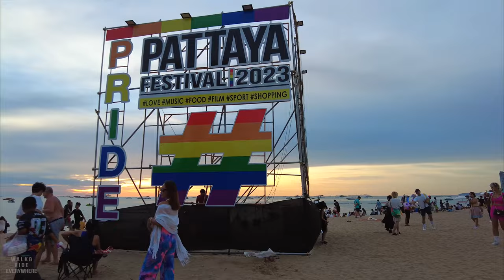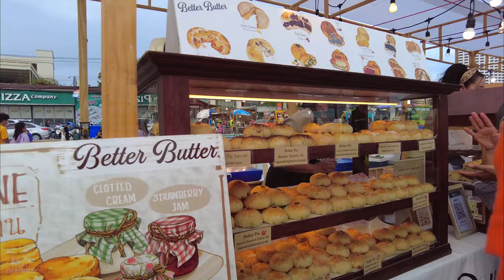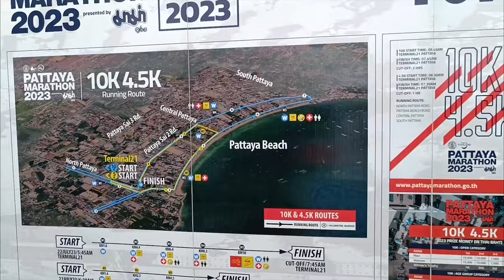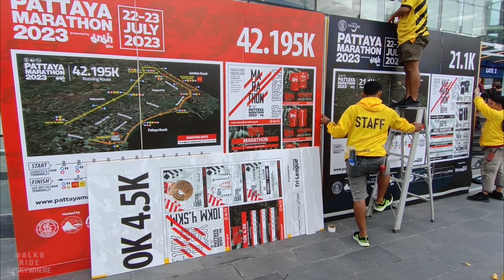Discover Pattaya's Hidden Secrets A Captivating Walking Tour Thailand Part 4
Find out more about the city! Check out this video from streets in Pattaya

Walk and Ride - Virtual walking tour videos in Pattaya, Thailand 2023

➤ On the way I'm passing through:
0:00 Pattaya - Thailand
0:10 Highlight scenes
1:30 Pattaya city Classic Sunset Rendezvous Ocean Marina Jomtien | What to see in Thailand
8:48 Pattaya city Food Fest in Pride Parade 2023 Thailand
15:52 Pattaya city Pride Parade 2023 Thailand
21:30 Pattaya city Squid Fair 2023 1 Where to eat delicious seafood Thailand
41:21 Pattaya city Marathon 2023 before the start Thailand
51:49 Pattaya city A walk in the new park Lan Pho Mueang Pattaya Park
1:03:56 Pattaya city View Point Walk on the observation deck Thailand

Pattaya, Thailand is a truly enchanting city that captivates visitors with its natural beauty and vibrant atmosphere. Nestled along the Gulf of Thailand, Pattaya boasts picturesque beaches, crystalline waters, and stunning sunsets that create a paradise-like setting.

When describing Pattaya, it's essential to highlight its exquisite beaches. The famous Pattaya Beach stretches for miles and offers a delightful blend of soft golden sands and azure waters. Visitors can bask in the tropical sun, take a dip in the refreshing sea, or simply relax with a book under the shade of swaying palm trees.

Apart from its natural wonders, Pattaya is celebrated for its exciting nightlife and a myriad of entertainment options. Walking Street, located in the heart of the city, is a bustling hub of activity, adorned with dazzling lights, vibrant music, and lively bars. It's a must-visit for those seeking thrilling experiences and an electric atmosphere.

Pattaya isn't just known for its beaches and entertainment; it also offers a range of cultural and historical attractions. The Sanctuary of Truth is a remarkable wooden temple intricately carved with traditional Thai designs. This awe-inspiring marvel showcases the rich heritage and craftsmanship of the region.

For adventure seekers, Pattaya has numerous adrenaline-pumping activities to offer. From exciting water sports such as jet skiing, parasailing, and diving, to exhilarating zip-lining and ATV rides through lush jungles, there's no shortage of thrills.

Finally, Pattaya's culinary scene should not be missed. The city is renowned for its diverse array of street food stalls, where visitors can savor the tantalizing flavors of Thai cuisine. From delicious pad Thai and spicy green curry to an assortment of fresh tropical fruits, foodies will be delighted by the mouthwatering options available.

When promoting Pattaya, it's crucial to convey a genuine sense of its beauty, describing the stunning beaches, exhilarating nightlife, cultural attractions, adventurous activities, and delectable culinary experiences. By highlighting Pattaya's unique offerings, you'll inspire people to visit this captivating city and create memories that will last a lifetime.